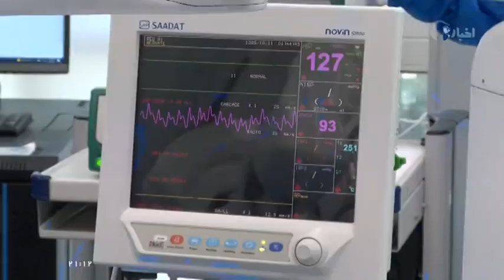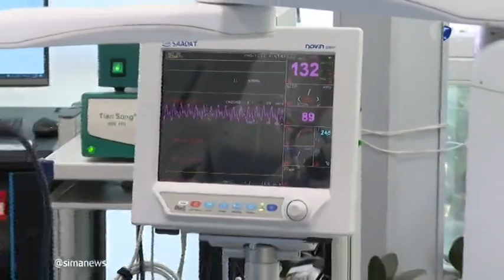Simanews:The unveiling of tele operation of the "Sina robotic telesurgery system"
The cooperation of Iran Advanced Clinical Training Center (IACT), Research Center for Biomedical Technologies and Robotics (RCBTR), Advanced Medical Technologies and Equipment Institute (AMTEI), Sina Specialized Hospital, Imam Khomeini Hospital, Department of Medical Physics and Biomedical Engineering, Sina Robotics and Medical Innovators Co. and Mobile Telecommunication Company of Iran (MCI) in Tehran University of Medical Sciences with support of The Vice-Presidency for Science and Technology of I. R. Iran.
Time: Wednesday, June 23, 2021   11:30AM to 12:30 PM
Venue: Advanced Medical Technologies and Equipment Institute (AMTEI), Iran Advanced Clinical Training Center (IACT), North east corner of Imam Khomeini hospital complex in connection with Sina specialized Hospital.